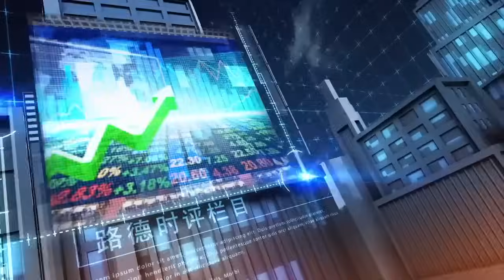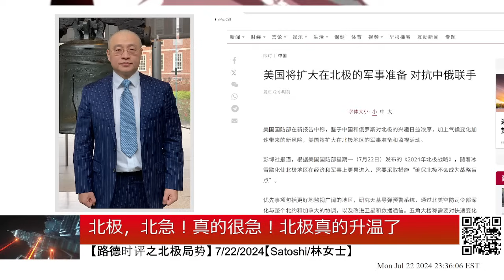北极，北急！真的很急！北极真的升温了